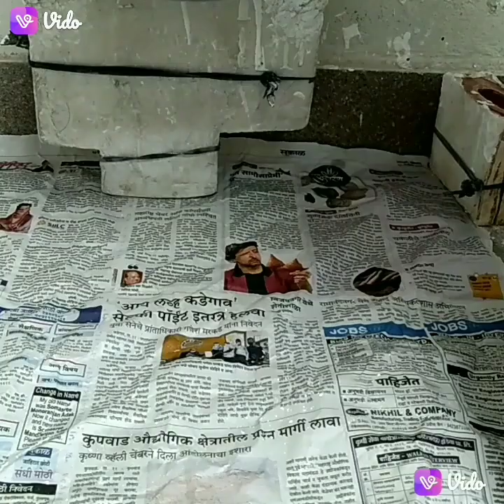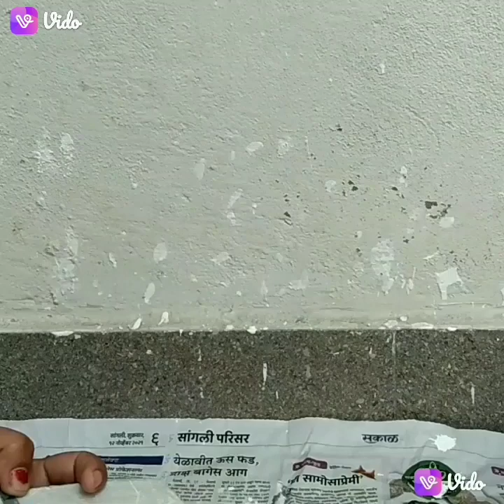How to make ox with painting/bail pole/bail painting/how to makeplaster ox with painting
How to make ox with painting/bail pole/bail painting/how to make plaster ox with painting/plaster bail/plaster etu/painting  /plaster bail karne/how to make bail/plaster ox